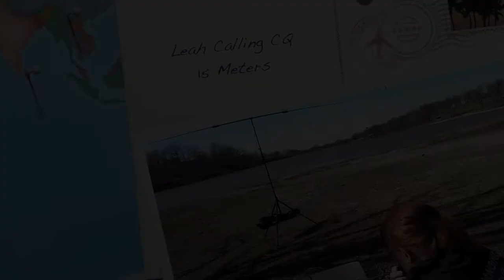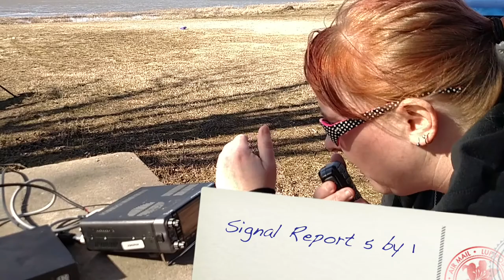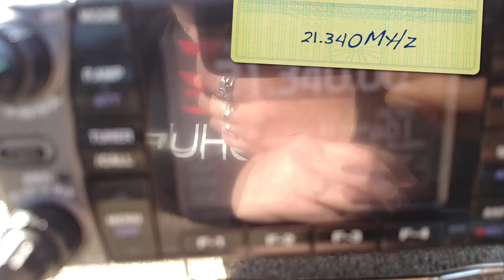Leah's QSO Oklahoma to Vermont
We stopped for lunch on our way back home from Beavers Bend State Park and Leah decided to set up the Ham Radio Station at this Park we were at and started calling CQ. It was not long and she got an answer!